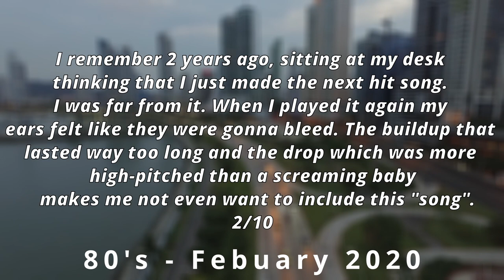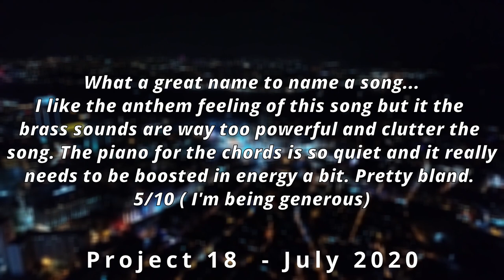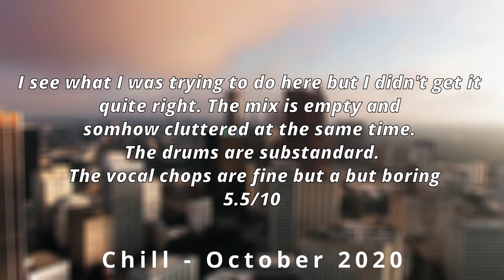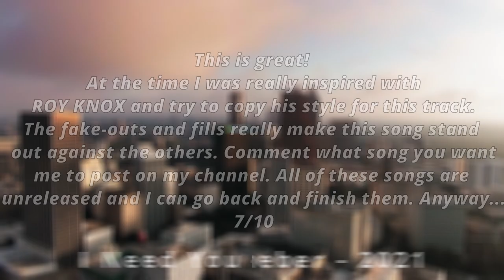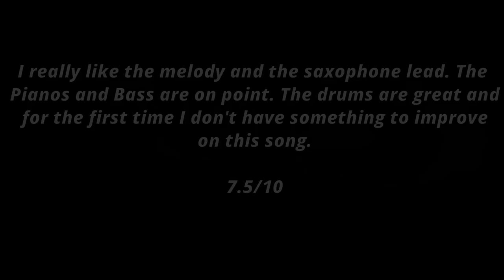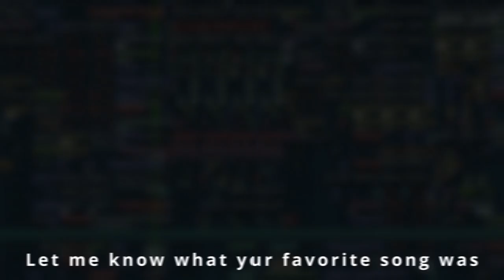My 3 year Music Journey - ASENDO MUSIC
I wanted to make this video to show you guys and myself how far I have gone making music. That means a lot and I am very thankful!

Or Search "Youtube to Mp3" and paste the song link to the website. Download it!